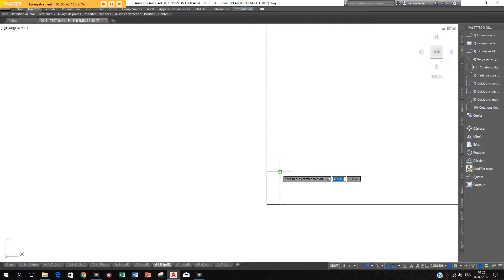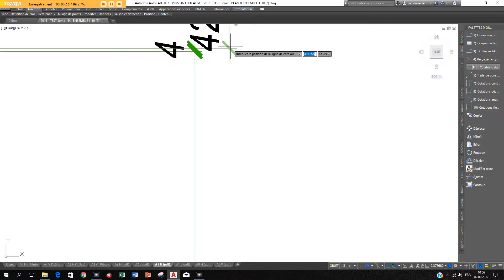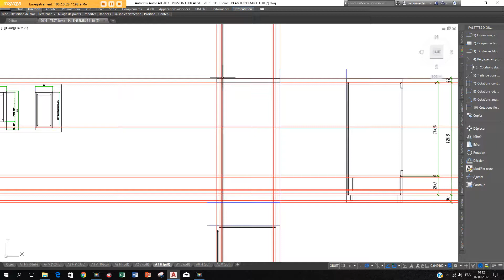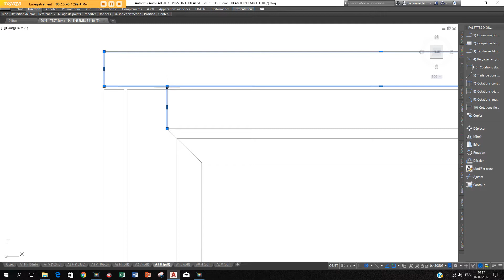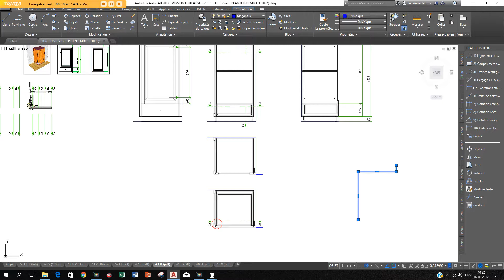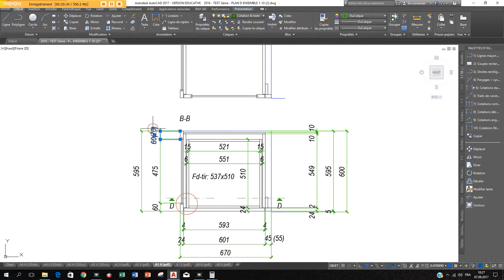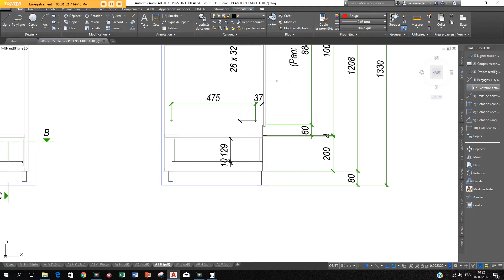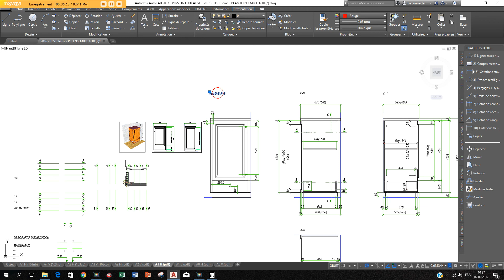Agencement d'angle - plan d'ensemble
Plan d'ensemble complet (sans voix off)

ATTENTION !
En profil C-C, ajouter encore les épaisseurs des fond, sép et dessus. Ainsi que les 2 vides qui les séparent !

On fait donc apparaître une longue cote verticale, placée dans la caisse, de:
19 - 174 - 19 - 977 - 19

On doit aussi faire apparaître l'épaisseur du rayon (Profil ou Elevation)